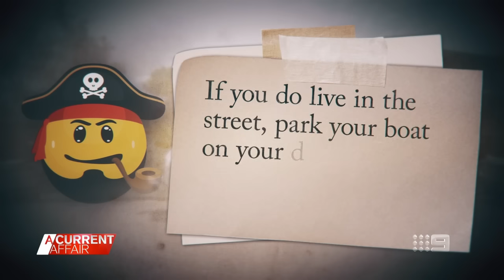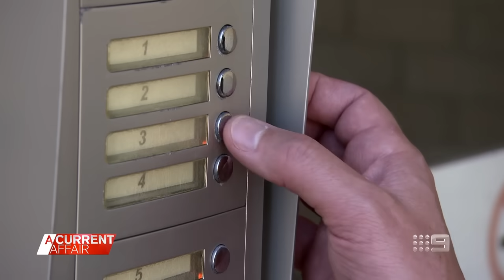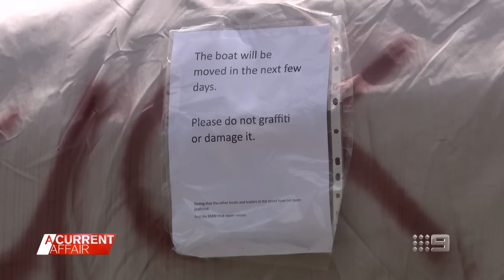Boat vandalised for parking on the street | A Current Affair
| Someone is not happy about a boat taking up parking spaces on their street!